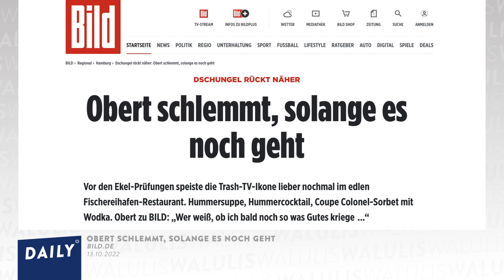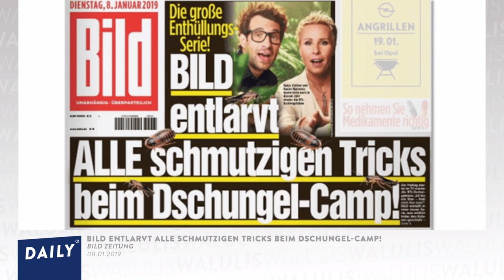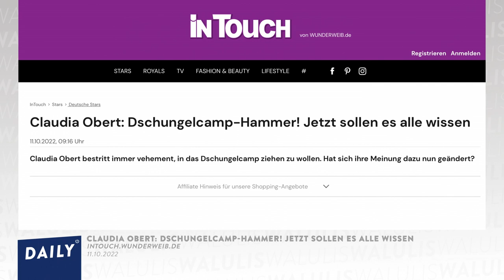So wollen Bild & RTL Obert ins Dschungelcamp zwängen | WALULIS DAILY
Fernsehen könnte bald wieder Spaß machen! Die BILD behauptet: Claudia Obert ist bald im Dschungelcamp zu sehen! Lustig wär’s bestimmt. Claudia will eigentlich aber nicht – hat sie uns gesagt! Was Claudia uns alles erzählt hat, warum wir sie für die PERFEKTE Dschungel Kandidatin halten und wie BILD und RTL in Sachen Dschungelcamp die optimale Hassbeziehung führen – jetzt bei WALULIS Daily!